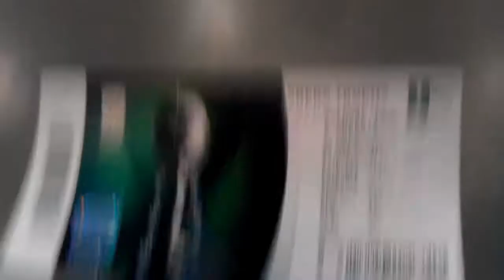Wrexham v Grimsby - F.A Trophy Wembley 2013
The journey from Wrexham to Wembley! Really captured the atmosphere!